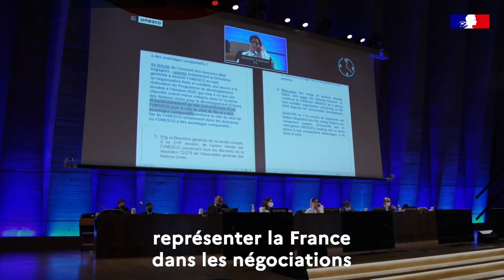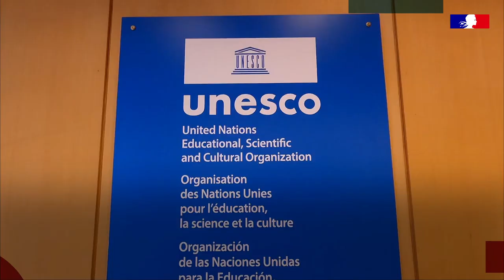Fondatrices : Portrait de Véronique Roger-Lacan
Le second portrait de Fondatrices présente Véronique Roger-Lacan, ambassadrice de France auprès de l’UNESCO, pour le ministère de l’Europe et des Affaires étrangères.

Après la série Pionnières sur les femmes qui ont ouvert la porte à la féminisation du métier de diplomate, découvrez Fondatrices, qui vous fait découvrir le quotidien de diplomates d'aujourd'hui aux parcours inspirants et diversifiés.